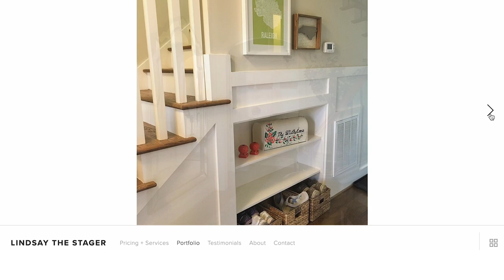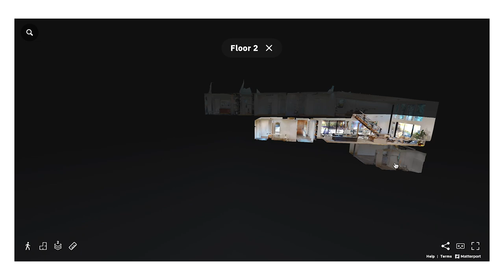Design Time: From the Floor Up – Episode 21 w/ Matt Harmon “Modern Real Estate Photography"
Lindsay the Stager interviews her real estate photographer, Matt Harmon of Harmon Property Solutions! 📸 Matt talks about a variety of crucial need-to-know tips for having your house photographed, like weather, lighting, cleaning, and removing drug paraphernalia from the countertops. 🤣 Check out this funny information-packed episode of Design Time: From the Floor Up. 🎬

If you're in the Raleigh, NC area and are in need of staging services, who better to talk to than Lindsay the Stager herself? Find her at: